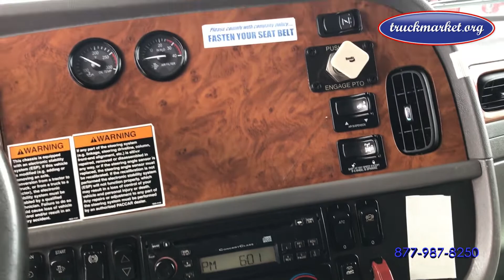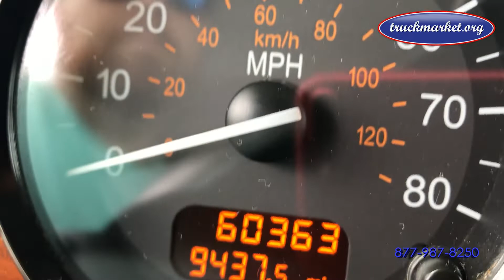2009 Peterbilt 365 Tandem Axle Sleeper for sale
Description
Only 60k Original Miles ~ CAT C13 ~ 8LL ~ Wet Kit
Specifications
Price
$72,750
Stock #
779163
VIN/SER
1XPSDU9X79D779163
Mileage
60,347
Engine
CAT, C13
Fuel
Diesel
Exhaust
Single
Transmission
Man, 8LL Spd
Standard Features
Jake, Overdrive, Cruise, Pwr Steer
Rear
4.11
Axles
Tandem , 12,000 Front / 40,000 Rear
Suspension
Air Trac
Wheelbase
226"
Wheels
Aluminum Front, Aluminum Outside Rear
5th Wheel
Air Slide
Tires
11R22.5
Brakes
Air
Cab
Conventional
Color
White Exterior